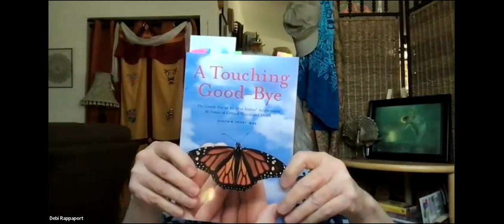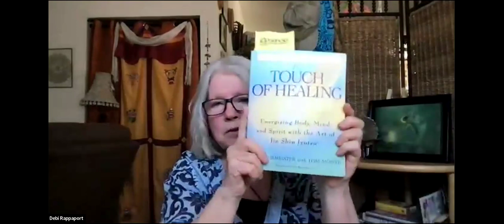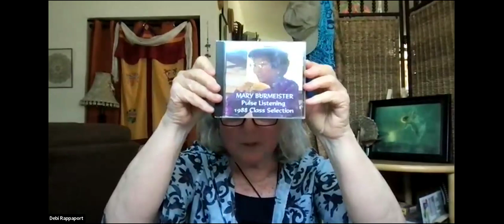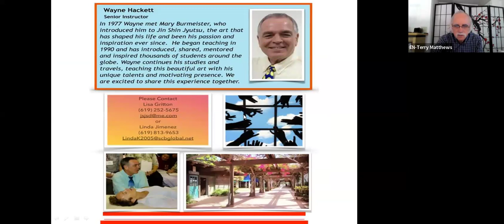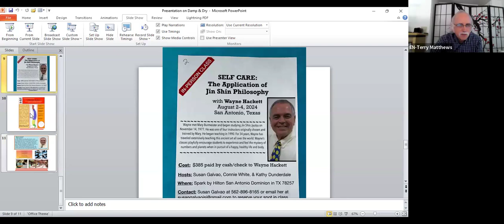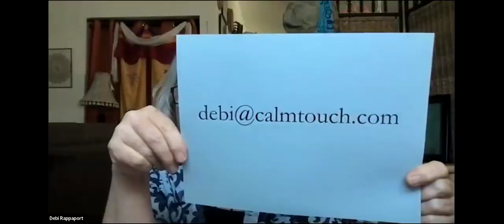Harmonize2Energize: With special guest Debbie Rappaport - Thurs 27th June 2024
Nourish your mind, body and soul in under 60 minutes with our newest online complimentary offering – Harmonize to Energize (H2E). Held every Thursday with Long time JSJ practitioner, and Self Help teacher,  Terry Matthews – you will learn energy balancing practices from the Art of Jin Shin Jyutsu® (JSJ).
Encourage your friends and loved ones to join us too. Let’s build healthy communities together - one flow at a time.

What: Self help techniques that you can do anywhere, anytime to harmonize and energize.
Who: Any skill level from beginners to experienced.When: Every  Friday (except holidays) at 2PM ET (New York time)

JIN SHIN JYUTSU® literally translated is:JYUTSU - Art
 SHIN - Creator
JIN - Man of Knowing and Compassion(Art of the Creator through man of knowing and compassion)

The Art of getting to KNOW (help) MYSELF, JIN SHIN JYUTSU is the Art of releasing tensions which are the causes for various symptoms in the body.Get to know more about us